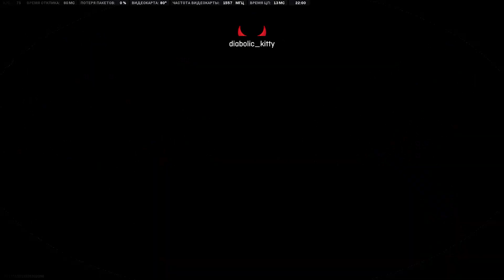***CDL*** RANKED #21 || SP-X 80 || Call of Duty: MODERN WARFARE с НОУТБУКА / MnK